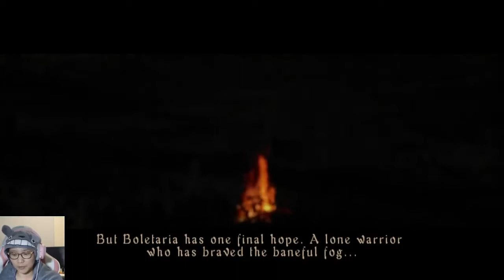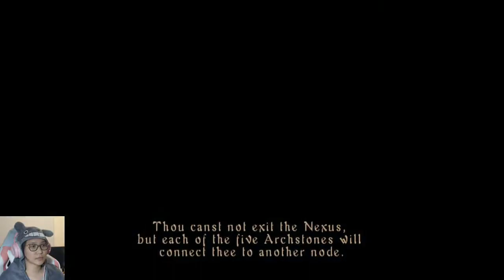[Spooky Season 2020] Demon's Souls is hard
This game is really hard

Stay toasty :)